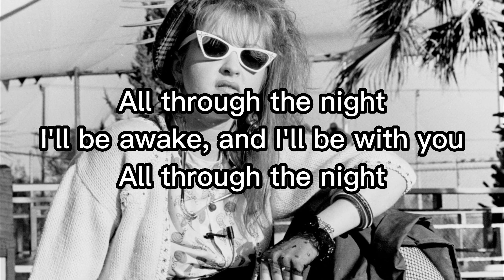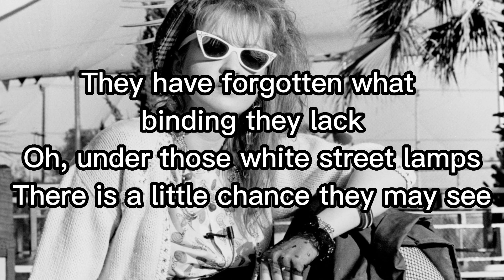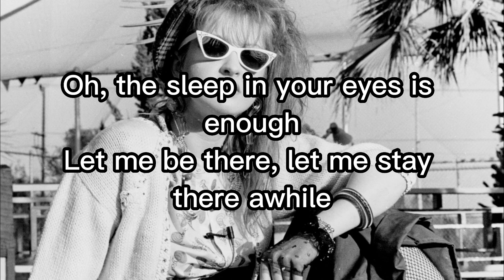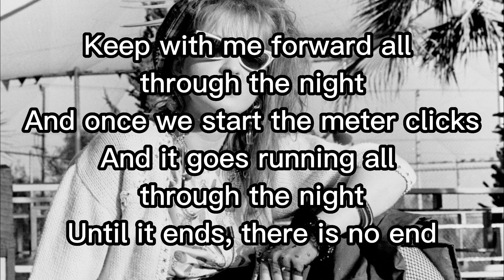All Through the Night Lyrics - Cyndi Lauper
All Through the Night - She's So Unusual - Cyndi Lauper
Photo credit: Chris Walter